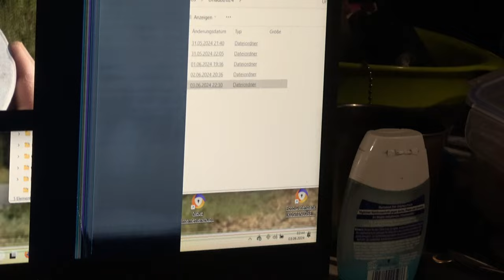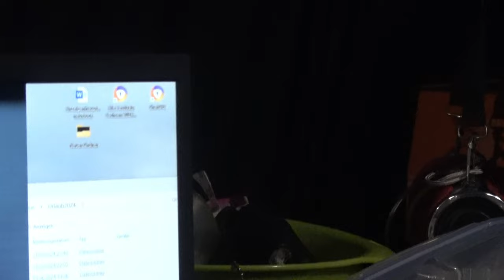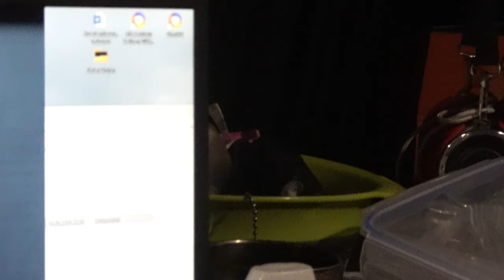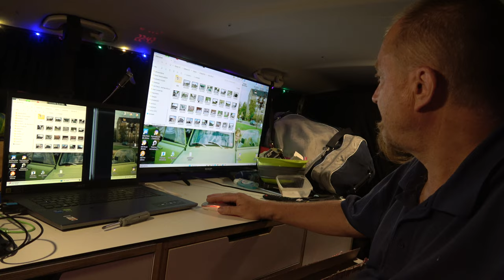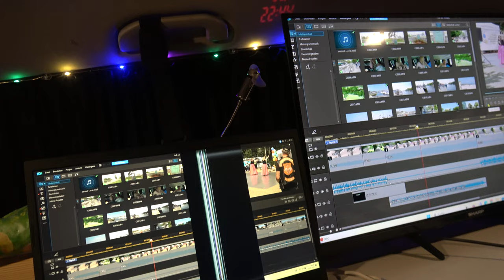Rundgang durch Danzig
Kleiner Rundgang durch Danzig

KoerniDD 2024